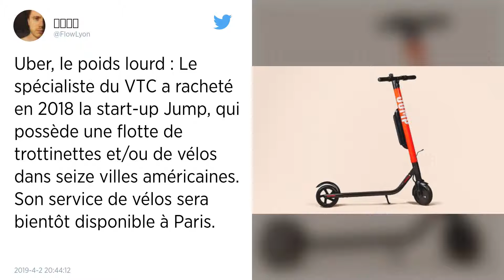Uber lance à Madrid ses premières trottinettes électriques en Europe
Le transporteur américain, qui propose déjà à Madrid ses services de véhicules avec chauffeur et de livraison de plats, met désormais à disposition 566 trottinettes électriques. Elles sont réservables via l’application.

Le transporteur américain Uber a annoncé mardi le lancement à Madrid de ses premières trottinettes électriques en libre-service en Europe, via sa filiale Jump.

« Uber choisit Madrid pour le premier lancement en Europe de Jump by Uber, son service de trottinettes électriques. Les usagers de la capitale disposent dès aujourd’hui d’une nouvelle alternative pour se déplacer dans la ville », écrit le groupe américain dans un communiqué.

La compagnie, qui opère déjà à Madrid ses services de véhicules avec chauffeur (VTC), contesté par les taxis, et de livraison de plats, met à disposition 566 trottinettes réservables via son application pour 1 € plus 12 centimes par minute d’utilisation.

Uber a révolutionné la mobilité urbaine avec les VTC et compte désormais se diversifier avec vélos, trottinettes et même fret, proposait déjà de louer des trottinettes dans plusieurs villes américaines. Outre Uber, 21 compagnies ont été autorisées par la mairie de Madrid à louer des trottinettes, portant le total des trottinettes à presque 10 000, un chiffre que la municipalité ne veut pas dépasser.

Plusieurs villes d’Europe ont adopté ces derniers mois des mesures pour réglementer l’usage grandissant des trottinettes électriques, présentées par leurs partisans comme un moyen de transport écologique mais contestées notamment pour les problèmes d’envahissement des trottoirs qu’elles causent.

Barcelone, débordée par le tourisme de masse, a totalement interdit la location de trottinettes individuelles en libre-service, tandis que Paris a instauré début avril une redevance et une amende pour leur circulation sur les trottoirs.